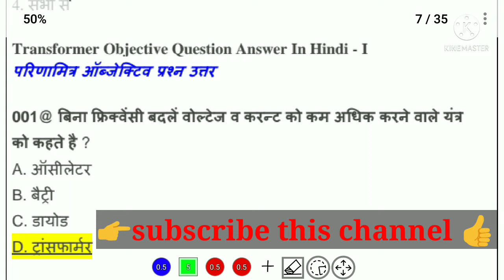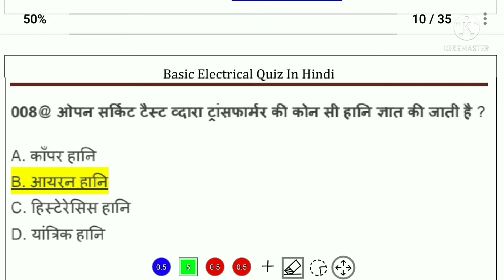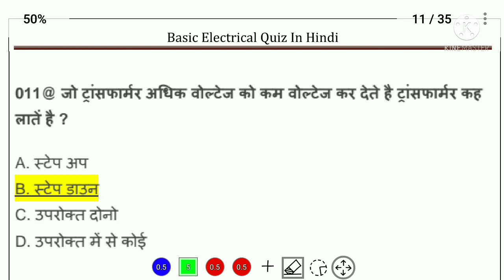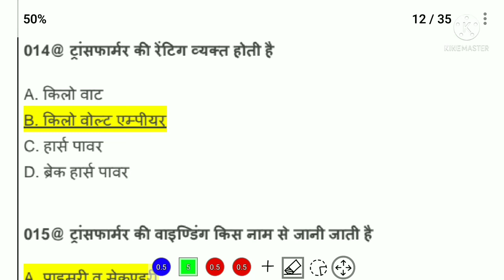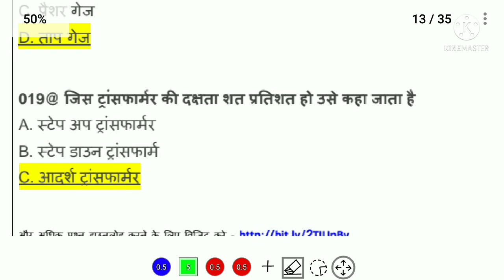Transformer mcq Important 20 Objective questions and answers in Hindi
Electrical Transformer Important 20 Objective questions and answers in Hindi -

In this video we will know 20 Important objectives types questions and answers of electrical transformer in hindi. Transformer Most Important Questions and Answer || Transformer Mcq in Hindi.  Electrical Transformer MCQs
2. Electrical Power Transformer MCQs
3. Three Phase Transformer MCQs
4. Single Phase Transformer Questions and answers
5. Transformer Mcqs with Answers
TRANSFORMER (ट्रांसफार्मर)  trade electrician important Question
TRADE ELECTRICIAN
 1. ASSISTANT
2 LINE MAN
3. SWITCH. MAN
4. ELECTRICIAN
Electrical Engineering objective Questions and Answers || Electrical eng interview questions answers
Transformer | Electric Transformer |
transformer mcs in hindi,transformer in hindi,transformer mcq,transformenr 30 questions answer in hindi,electrician mcq in hindi pdf,transformer,top 100 transformers question in hindi,transformer important mcq,transformer multiple choice questions,transformer objective question and answer pdf,transformer objective questions,mcq on transformer Dfccil tranformer qustion

🔥 इस Channel के माध्यम से आपको सभी प्रतियोगी परीक्षाओं  जैसे रेल्वे विभाग , ITI , टेक्निकल विभाग ,  SSC Exam इत्यादि की जानकारी समय समय पर मिलती रहेगी ।

और साथ ही इसी channle के माध्यम से आपको टेक्निकल और नॉन टेक्निकल की भी classes basic से देखने को मिलेंगी